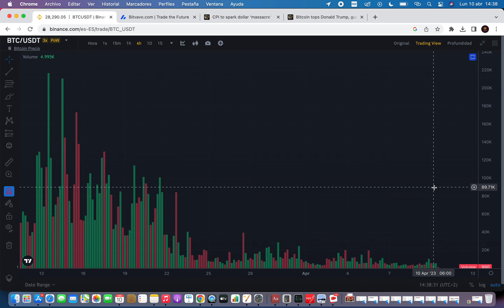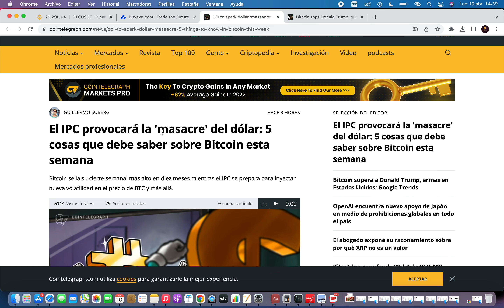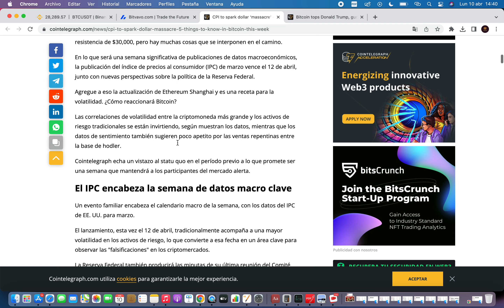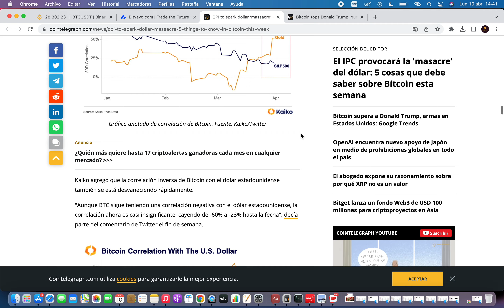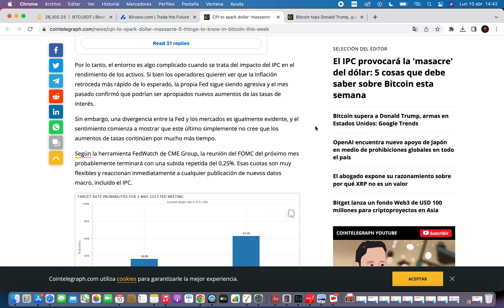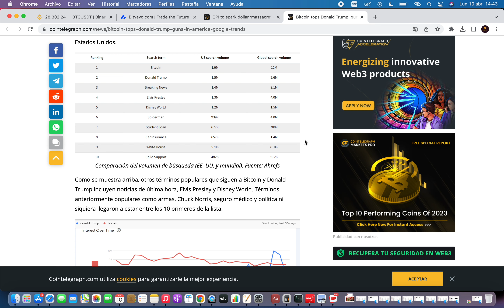✅ BITCOIN SUPERARÁ $30.000 SI ESTO SUCEDE🔥 NOTICIAS BITCOIN HOY 🔥 NOTICIAS BITCOIN ESPAÑOL